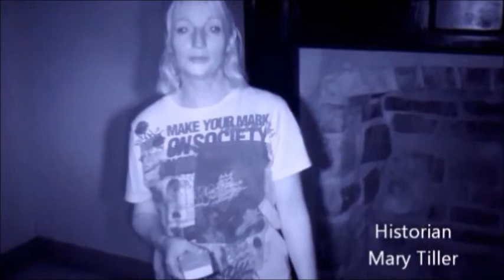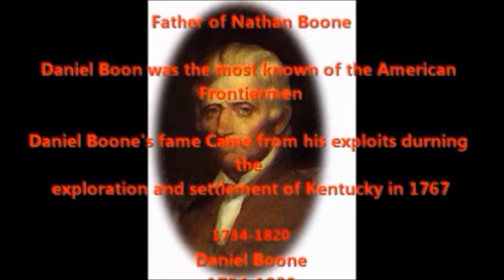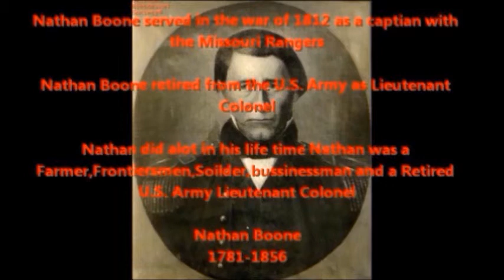boone homestead intro